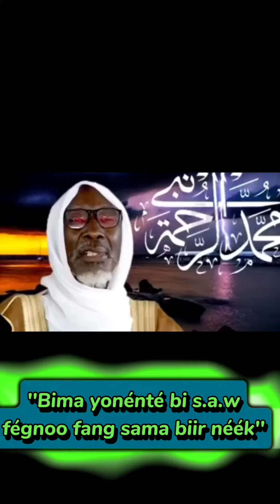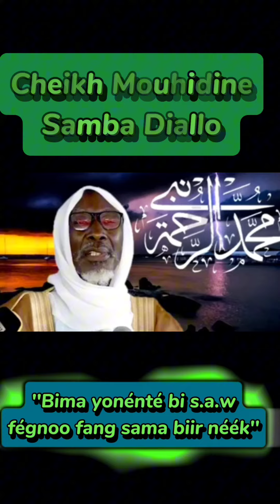Cheikh Mouhidine Samba Diallo''Bima yonénté bi s.a.w fégnoo fang sama biir néék''...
Wallay NDEYSANE Nite kou bakhne té amone yéné thi diamou yalla yi tidianiya gamou2023 burd #@xamxamchannel3613